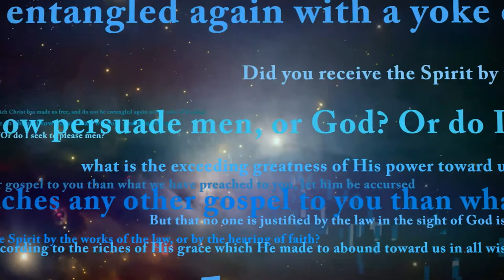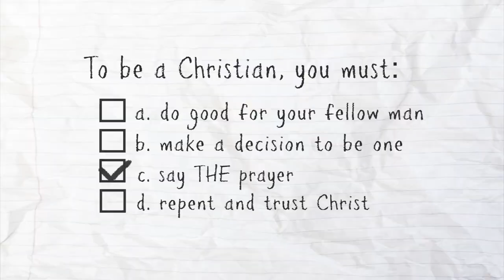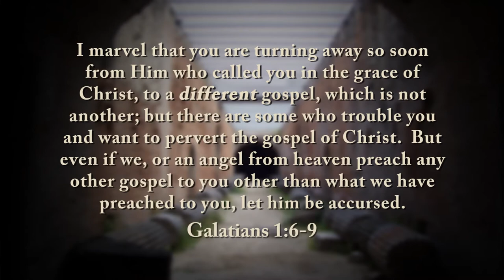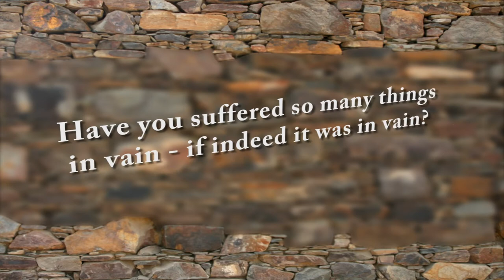Our Absurd Religion - Part 1 (Real Truth Matters)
The first in a series by Michael Durham and our friends at Real Truth Matters.

By now it should be obvious that God has set His face against America; that His sanctions/judgments are all around us.  And the fault lies primarily with the "salt."    Compromise, deceptions -- including the greatest deception of all -- A FALSE GOSPEL -- have eaten into the modern "church" like a raging cancer.

What happened? Over the past 400 years, the seeds of false systems such as easy-believism, the social gospel, revivalism, and post-modernism have grown and are now in full bloom. Yet because their history dates back a few generations, and they have been covered over with evangelical terms, we see them as old, historical truths.

This video series will look at the roots of these false systems. When they are brought into the light of scripture, their deceiving ways become clear.

This video will introduce you to the History of the Modern Gospel series.